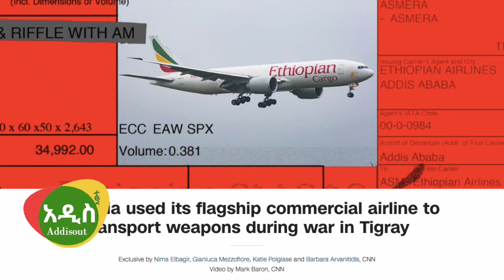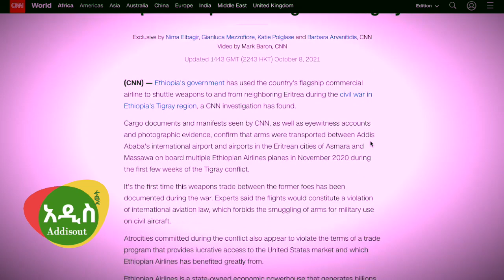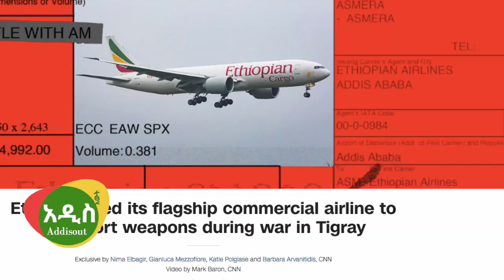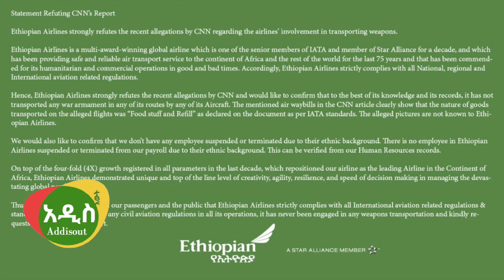Ethiopia: ዶር ዐቢይ እጅ ነሰተው ቡራኬ ተቀብለዋል! ለምን አቡነ ማቲያስ አልተገኙም?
Ethiopia: ዶር ዐቢይ አህመድ አጎብሰው እጅ ነሰተው ቡራኬ ተቀብለዋል | Ethiopian orthodox church Mesqel celebration | Ethiopia Airlines | Amara Eritrea